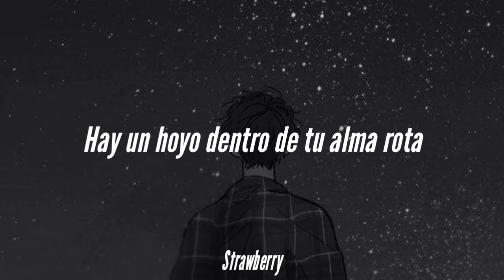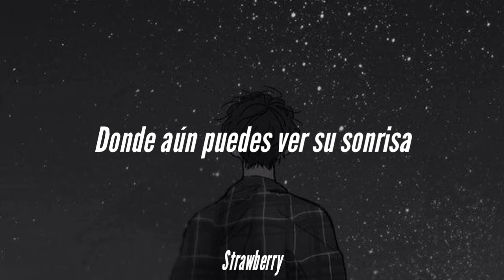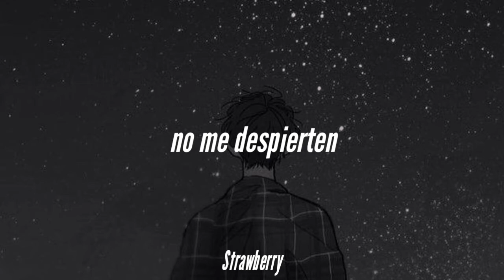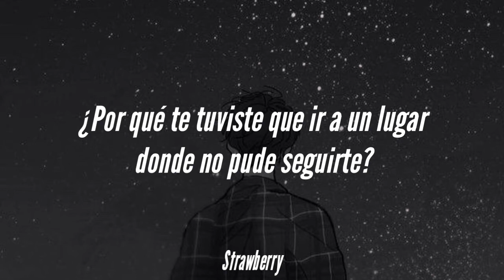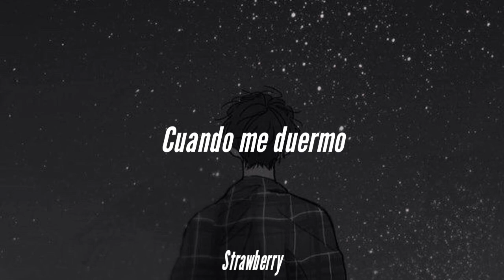「AURORA」- WHY DID YOU GO A PLACE? (SUB. ESPAÑOL)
Hola
Si quieren que traduzca una canción ponganla en los comentarios